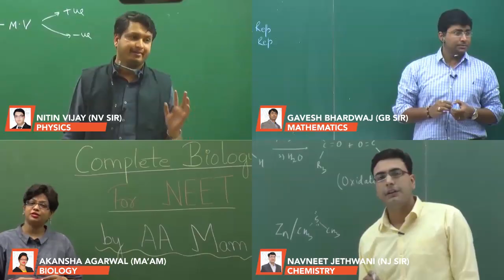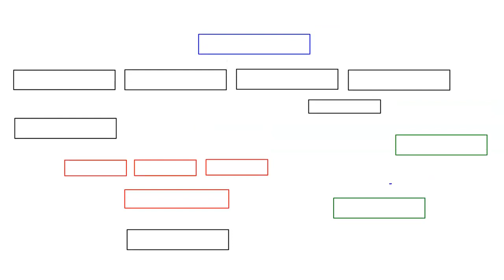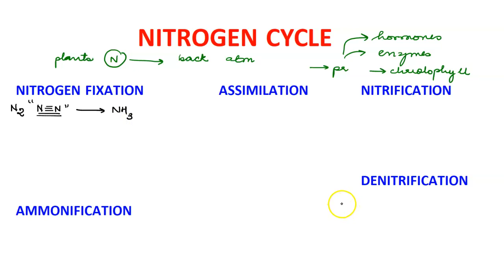How to Remember Nitrogen Cycle In One Shot for NEET || NEET Biology || NEET Revision and Preparation